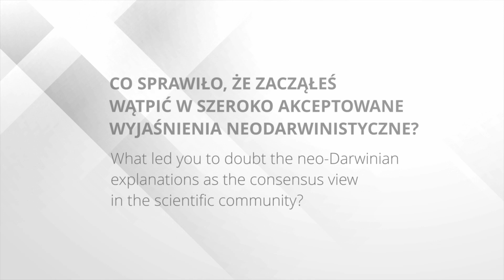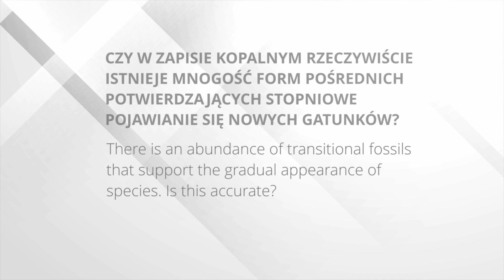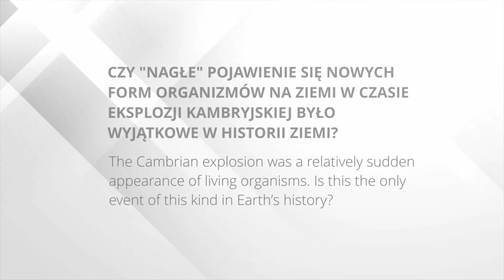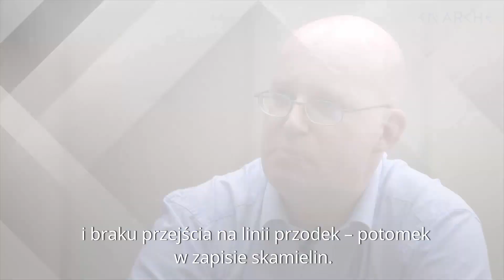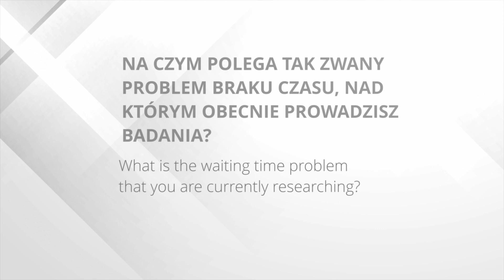Teoria inteligentnego projektu a zapis kopalny - wywiad z paleontologiem Gunterem Bechlym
Wywiad z Günterem Bechlym, paleontologiem związanym z Zentrum für BioKomplexität & NaturTeleologie w Austrii i Biologic Institute w USA.

00:06 Jaki jest obszar twoich zainteresowań badawczych?
00:34 Co sprawiło, że zacząłeś wątpić w szeroko akceptowane wyjaśnienia neodarwinistyczne?
02:15 Czy w zapisie kopalnym rzeczywiście istnieje mnogość form pośrednich potwierdzających stopniowe pojawianie się nowych gatunków?
03:23 Czy „nagłe” pojawienie się nowych form organizmów żywych w czasie tak zwanej eksplozji kambryjskiej było wydarzeniem jednostkowym w historii życia na Ziemi?
04:40 Czy darwinizm stanowi dobre wyjaśnienie tego zjawiska?
05:55 Czy teoria inteligentnego projektu ma charakter religijny?
07:49 Jaka jest różnica między mikroewolucją a makroewolucją?
09:10 Na czym polega tak zwany problem braku czasu, nad którym obecnie prowadzisz badania?

O Fundacji En Arche:
Działamy na rzecz nauki i edukacji: